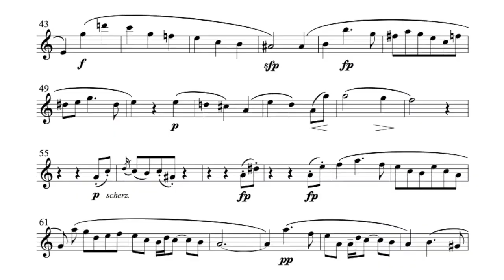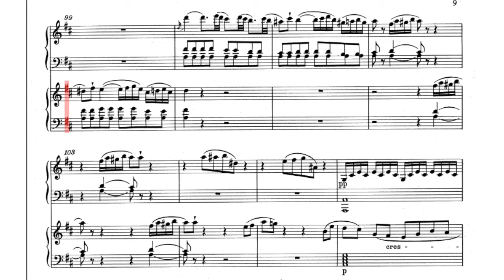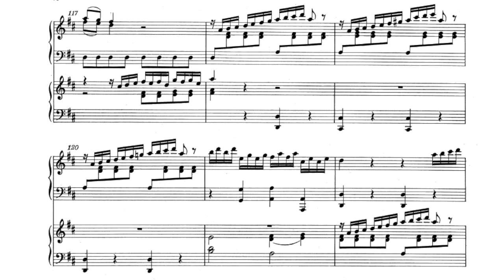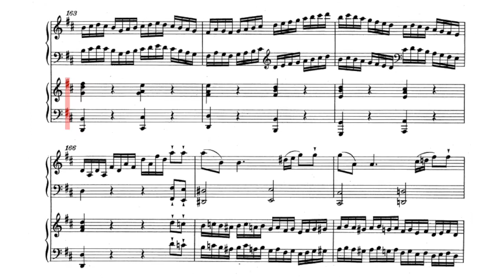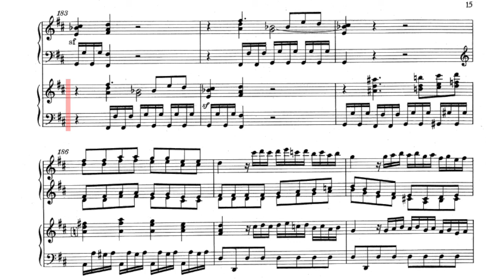Mozart Piano Sonata For 2 Pianos 1st Movement Primo Only : モーツァルト 2台のピアノの為のソナタ 上だけ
Mozart Piano Sonata For 2 Pianos K.448/375A  1st Movement Primo Only
Only the Primo part is recorded. Please play the Secondo together and enjoy the ensemble.

モーツァルト 2台のピアノの為のソナタ
上パートのみを収録してます。一緒に下を弾いて合奏を楽しんでください。音源そのものの再配布以外であれば、共に録音したものをネットにあげる等自由に使って頂いて良いのですが、その際LINKを貼ったりチャンネル登録して頂けると大変喜びます。

Please play and enjoy together. Other than redistributing the sound source itself, you can freely use it, such as recording it on the internet, but I would be very happy if you could attach a LINK or subscribe to the channel.

使用楽譜：IMSLP
編集者 Ernst Fritz Schmid (1904–1960)
出版社情報 Neue Mozart-Ausgabe, Serie IX, Werkgruppe 24,
Abteilung 1: Werke für zwei Klaviere [NMA IX/24/Abt.1] (pp.2-38)